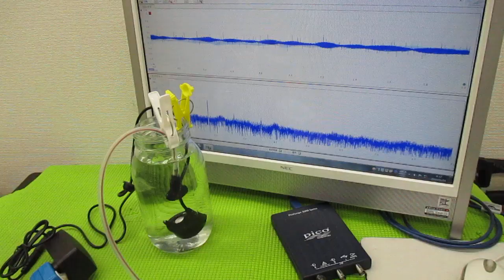メガヘルツの超音波発振制御プローブを利用した実験動画 ultrasonic-labo